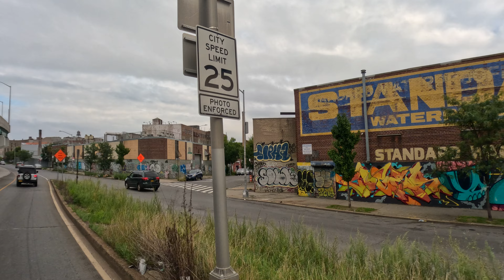4K Drive Driving around thru New York City NYC Queens to South BX Bronx Concrete Park Daytime ASMR